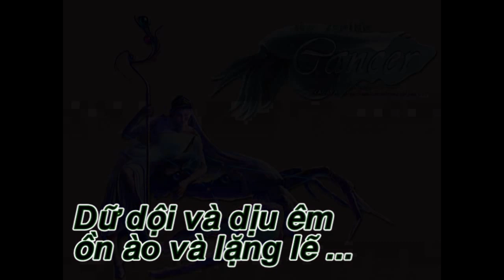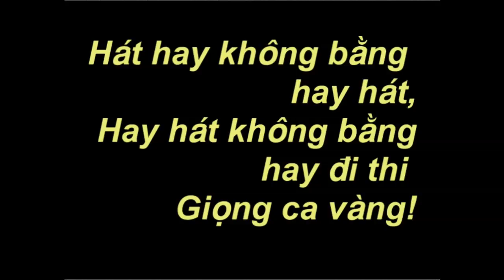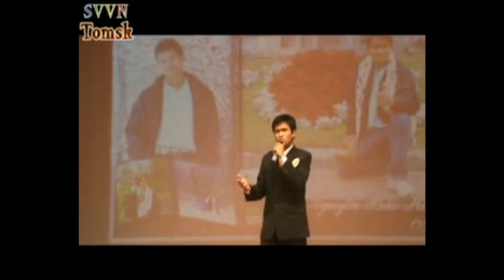26 Nguyễn Bảo Hưng: Câu hò bên bến Hiền Lương